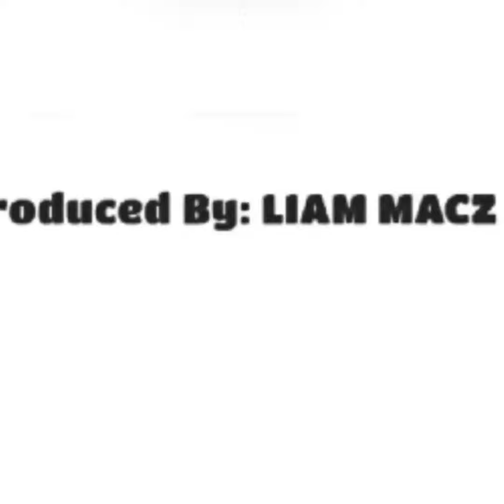Upcoming vid of me 😌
Upcoming Video of bluewolf
Natural disaster funny moments

Film maker: @AngeloSankyu
Release date: July 30th 2022
Video: The vid is done, ready to release
The thumbnail was created by @AngeloSankyu using "Thumbnail Maker"